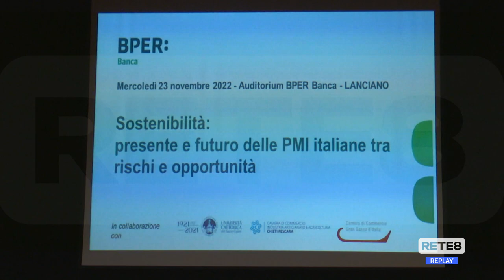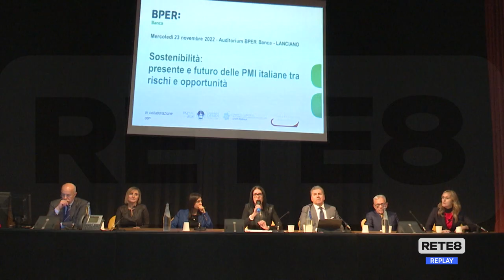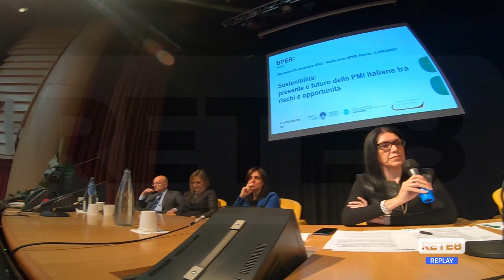Lanciano - Roadshow su sostenibilità e Pmi